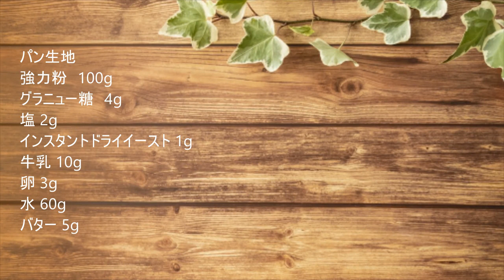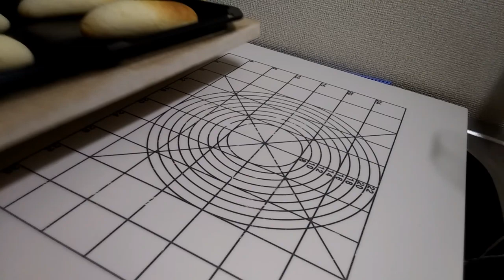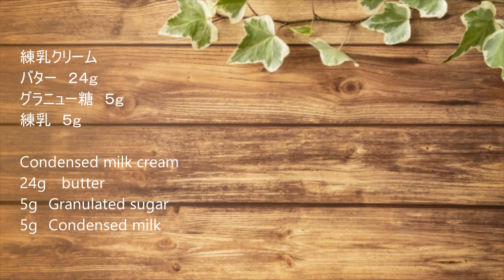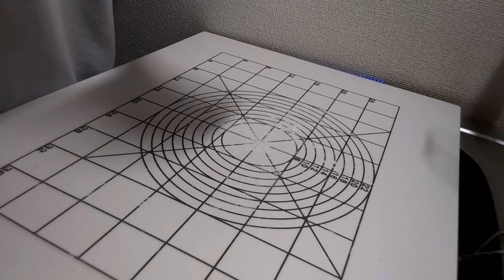【ASMR】【練乳クリームのパン】甘くてもちもちな白パンと練乳クリームの組み合わせ Making condensed milk bread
パン作り動画を中心に投稿しています　時々頭がおかしくなります
パン食べるのも作るのも好きです　ハード系ならドライフルーツ一杯入ったやつソフト系ならもちもちしたやつが好きです

現役のパン職人で性別は秘密です

非常に多趣味な人間ですが熱しやすく冷めやすいタイプです　なかなか長続きしないことが多くなんか続けられることに挑戦したい、自分の学んできた技術を生かしたことがしたいと思いこのチャンネルを作りました(初投稿は2020/05/13)　いつまで続けられるかはわからないですが同じ職種の方やパンが好きな方と繋がりができたらいいと思ってます

なんか真面目に紹介文書いたけどリアルはめちゃくちゃふざけたやつです　スパゲッティとサッカーとyoutubeでゲーム実況みるの好きです

仕事休みの日は深夜２時くらいまで起きててBS11とかでアニメみたりしてます　どうでもいい情報ですね

I post mainly on bread making videos. Sometimes I get crazy.
I like eating and making bread. I like hard foods that have a glass of dried fruit and soft foods that I like.

An active baker, whose sex is secret

It's a very hobbyist person, but it's a type that easily heats up and easily cools down. I want to try something that can't last for a long time and want to make the most of the techniques I've learned. 2020/05/13) I don't know how long I can continue, but I hope to be able to connect with people of the same job type and people who like bread.

Somehow I had a serious introduction document, but the real one is a ridiculously playful guy. I like watching spaghetti, soccer and the live commentary on youtube.

On my day off from work, I wake up until about 2 am and watch anime such as BS11.

再生リスト

おすすめしたい動画！

【ベーグル】和の味のもっちり抹茶餡ベーグル作ってみた　Making　Matcha bean bagel

【クランベリーとクルミのパン】クルミの香ばしさとクランベリーの酸味の効いたパン  Make cranberry and walnut bread

【ミニソーセージパン】ちっちゃいソーセージのパン作ってみた　手頃で簡単　Make mini sausage bread

【ベーグルサンド】　クリームチーズと生ハムのベーグルサンド　Making Bagel sandwich

【ネギ味噌チーズパン】味噌生地を使った和風なパン　Make green onion miso cheese

【チョコレートパン】甘くて美味しいチョコレートのパン作ってみた　簡単に作れる！  Make chocolate Bread